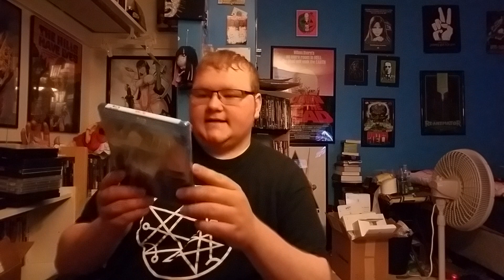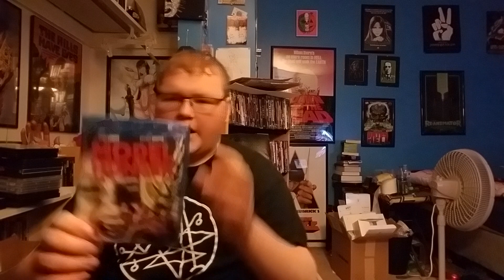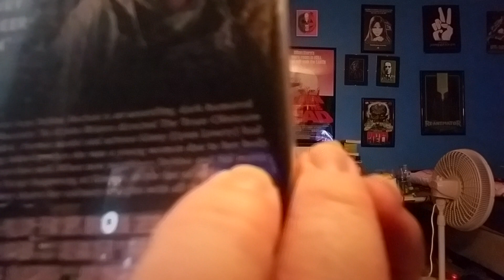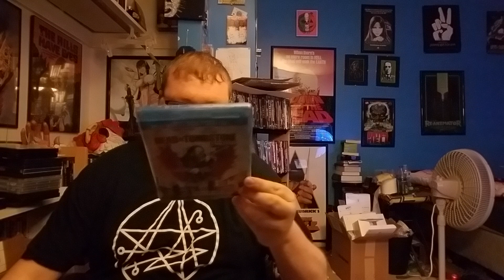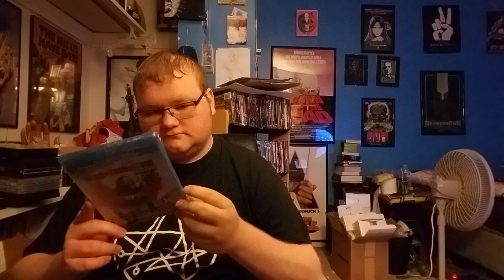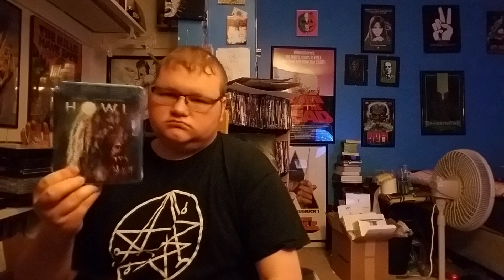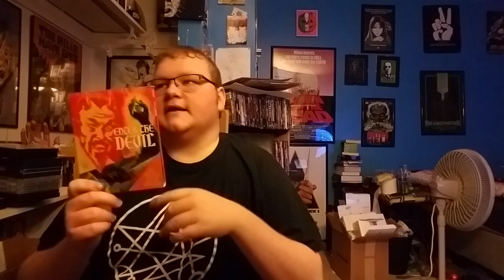July 2018 Horror Pack Unboxing